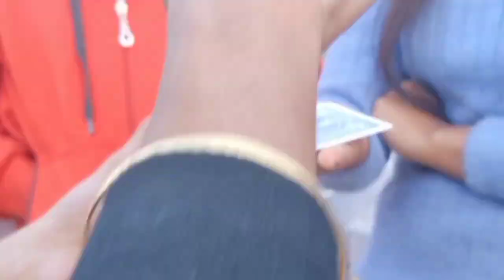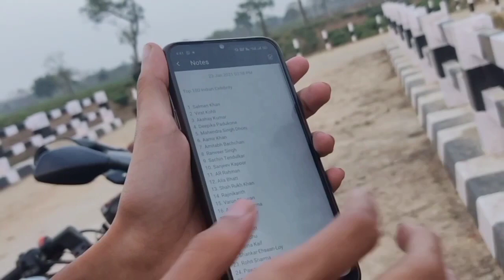Girls Reacted To Magic || Street Mentalism In the Street Of Jorhat Assam || Priyam The Magician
Priyam The Magician perform Mentalism In the street of Jorhat Assam.

Video Credit: Chinmoy Tushar
Edit: Tushar
Intro: Sahil